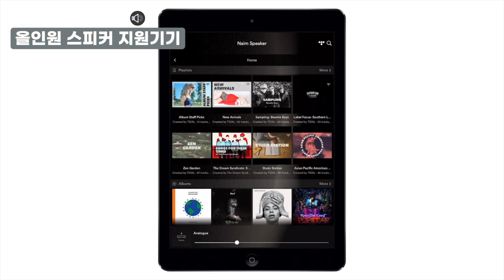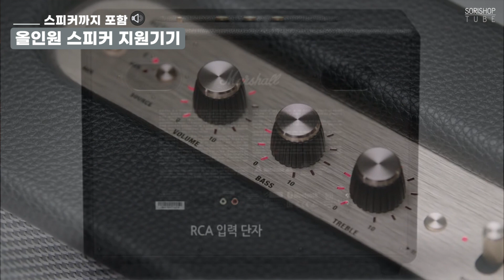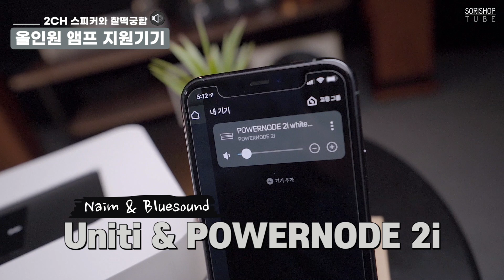청음샵이 추천하는 스포티파이 커넥트 오디오 뭐가 있을까? | 소리샵 추천 오디오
스포티파이가 뭐길래? 다른 스트리밍서비스와 차별점은?
국내 출시가 임박한 스포티파이! 소리샵 튜브에서 자세히 알려드립니다.

1. 커넥트 소개 안내 (00:00)
2. 올인원 스피커 (00:35)
3. 올인원 앰프 (03:20)
4. 네트워크 플레이어 추가 (04:26)
5. Closing (05:57)